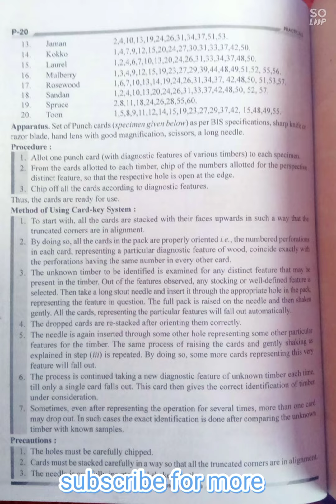construction materials practicals |soundness test of cement by Sanjay Mahajan and subhash chander